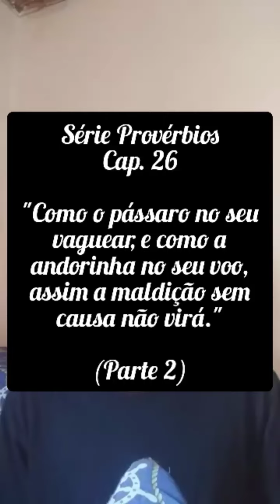Provérbios 26 - Como pássaro no seu vaguear, (....), assim a maldição sem causa não virá (Parte 2)